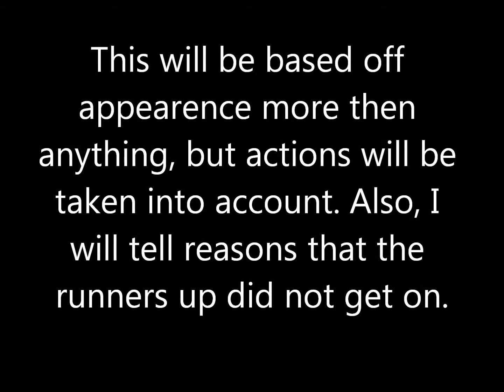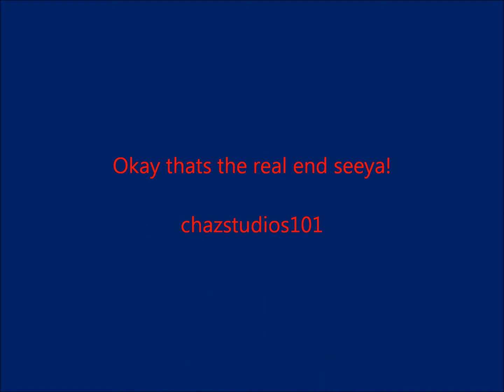Top 10 Minecraft Mobs [REUPLOAD w/ MUSIC]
It was still gonna have commentary, but I caint know how. So, here's Mr. Talent to break the silence.